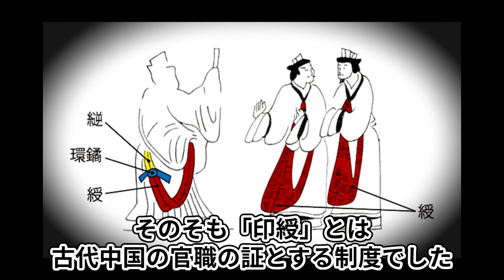「金印」真贋論争ついに決着！【part2】｜どっちがニセモノなのでしょうか？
「金印」真贋論争ついに決着！これって贋作ですよね？【prat1】

今回は「広陵王璽」と「漢委奴国王」を比較検証しました。

「金印」漢委奴国王の真贋論争を決着させるつもりで動画を制作しました。
もし、「金印」がニセモノなら「邪馬台国」時代の「倭」の国々の所在他の定説がすべてひっくり返ってしまいますね。
公平な検証を心がけていますが
間違いや勘違いなどあるかもしれません・・
その時は優しく教えて下さいね（笑）